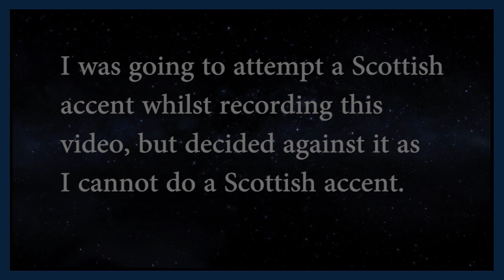Custom Who - Episode 109 - Rewriting Adric's Death (As Steven Moffat)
I attempt to rewrite the beginning of Time-Flight in the style of Steven Moffat.